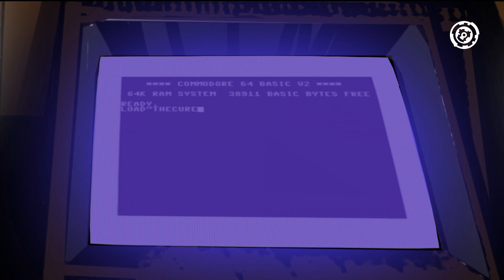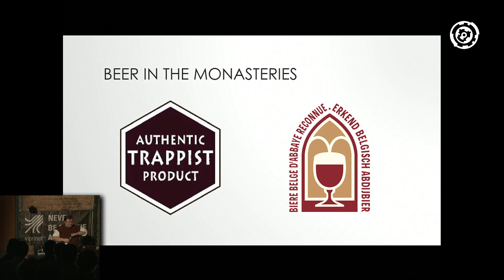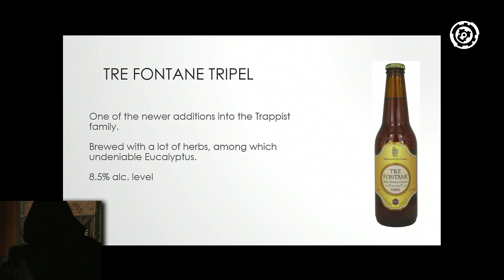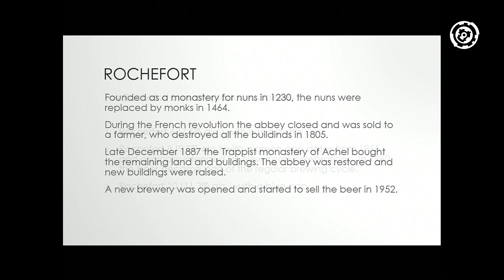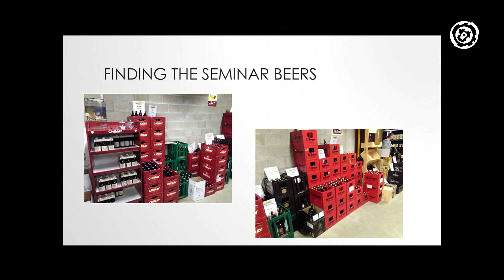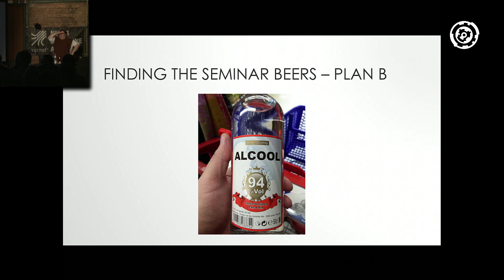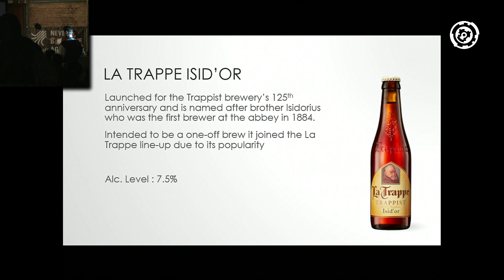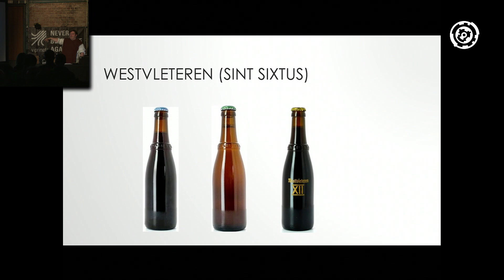Revision 2017 - Seminar - Franky: Belgian Beers for System Architects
Seminar by Franky: Belgian Beers for System Architects